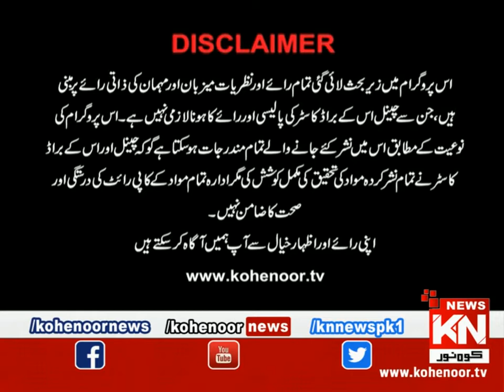Istakhara 27 November 2021 | Kohenoor News Pakistan